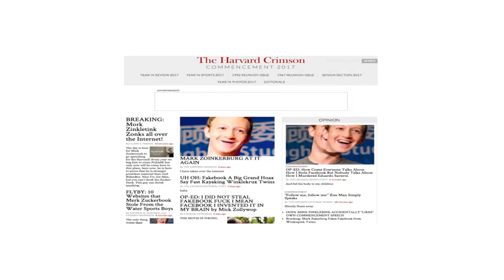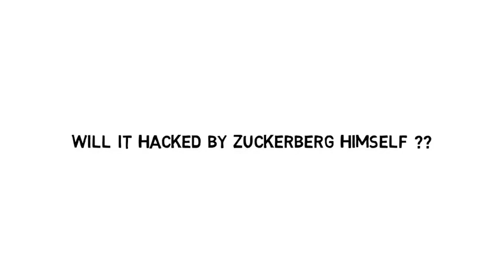Harvard university news site hacked by mark zuckerberg recently